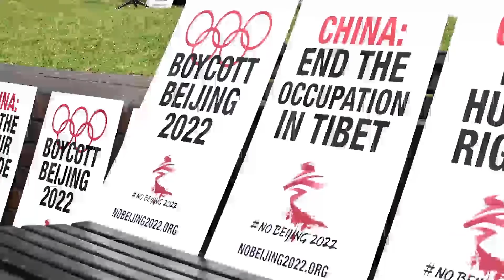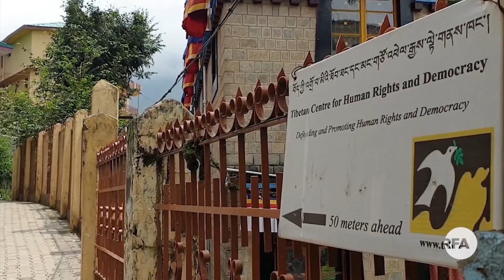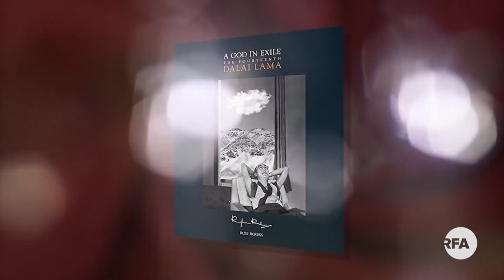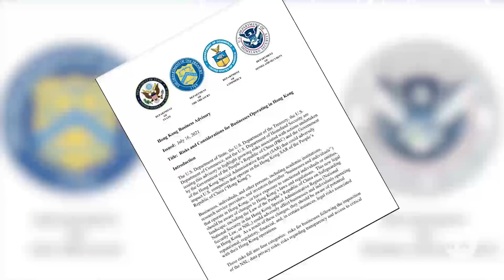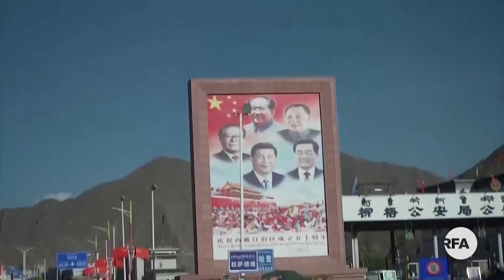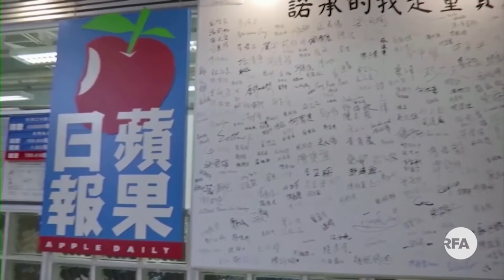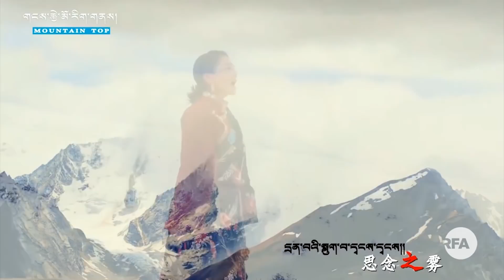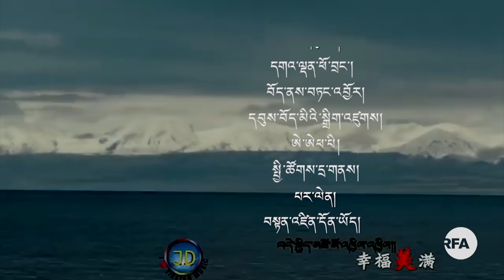འགྲོ་བ་མི་ཚང་མ་གཅིག་འགྱུར་གྱི་འདུ་ཤེས་འཛིན་དགོས་སྐོར་གྱི་གསུང་འཕྲིན།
ཨེ་ཤེ་ཡ་རང་དབང་རླུང་འཕྲིན་གྱི་བརྙན་འཕྲིན། ༢༠༢༡།༠༧།༡༧
ཐེངས་འདིའི་བརྙན་འཕྲིན་ནང་།
༡)སྤྱི་ནོར་༧གོང་ས་༧སྐྱབས་མགོན་ཆེན་པོ་མཆོག་གིས་རྒྱལ་སྤྱིའི་ཆོས་དད་རང་དབང་གི་ཚོགས་ཆེན་ཐོག་འགྲོ་བ་མི་ཚང་མ་གཅིག་འགྱུར་གྱི་འདུ་ཤེས་འཛིན་དགོས་པ་གསུང་འཕྲིན་བསྩལ་གནང་མཛད་པ།
༢)དབྱིན་ཇིའི་གྲོས་ཚོགས་འོག་མས་ ༢༠༢༢ ལོར་པེ་ཅིན་དུ་ཚོགས་རྒྱུའི་དགུན་དུས་ཨོ་ལིམ་པིཀསི་ལ་ངོ་རྒོལ་བྱེད་དགོས་པའི་གྲོས་ཆོད་གཏན་འབེབས་གནང་པ།
༣)སྲིད་སྐྱོང་མཆོག་གིས་བོད་མི་སྨན་ཞབས་པས་རྒྱ་གར་ནང་ཆེས་དགོས་མཁོ་ཡོད་པའི་སྐབས་འདིར་དྭང་བླངས་ཞབས་ཞུ་གནང་པ་ནི། རང་ཁ་རང་གསོའི་ལས་དོན་ཞིག་ལ་ངོས་འཛིན་གྱིས་བསྔགས་བརྗོད་གནང་ཡོད་པ་སོགས་དང་གླེང་མོལ་གྱི་ལེ་ཚན་བཅས་ཡོད།
Anchor: Tashi Wangchuk